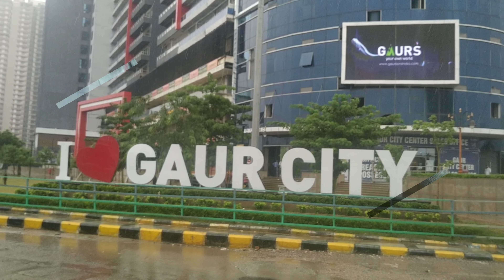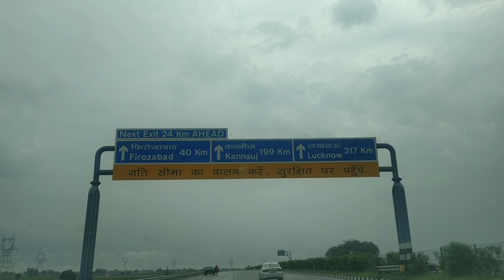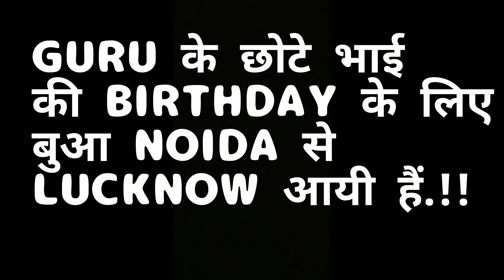हम सब Noida से Lucknow वापस आ रहे थे लेकिन गुरु ने ऐसा क्या किया कि बुआ को भी साथ में आना पड़ गया 😉😜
Thank You All For Your Support And Love Keep Supporting Keep Motivating... 🙏🙏❤❤

@Explore With Akanksha

PUBLISHED ON:-
25 Oct 2022